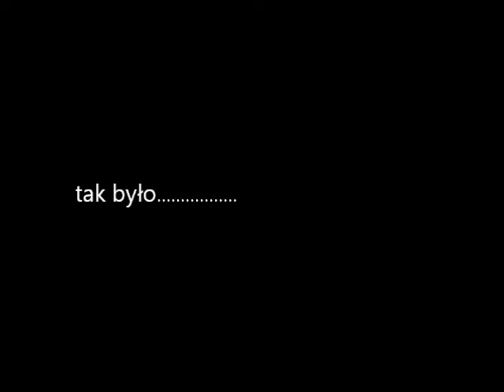Construction of the Garden Projekt i budowa małego ogrodu w Warszawie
Projekt i budowa małego ogrodu w Warszawie